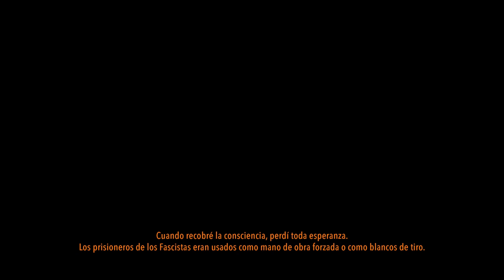Resumen METRO 2033 - Parte 03 (Redux)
Este resumen NO PRETENDE reemplazar la experiencia que significa jugar esta excelente serie, y hemos introducido suficientes cambios en el orden y forma en que se presentan los contenidos, así como también datos extra relacionados a las novelas, para hacer algo propio y diferente.
Este es un resumen comentado, con elementos cinemáticos y de gameplay, de los principales sucesos de la serie Metro, en su versión Redux.